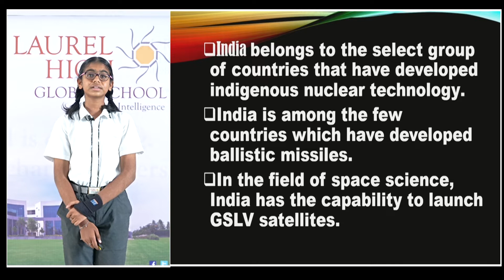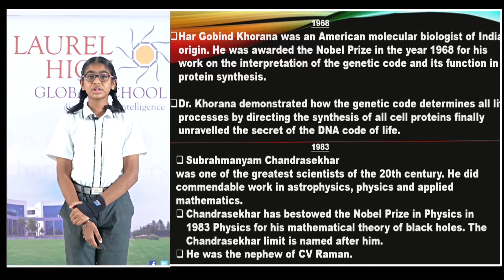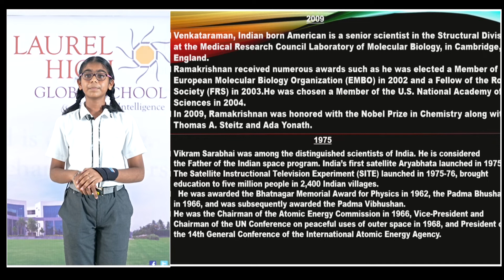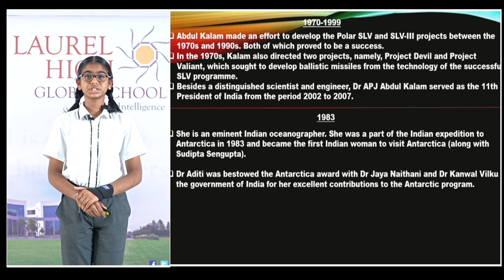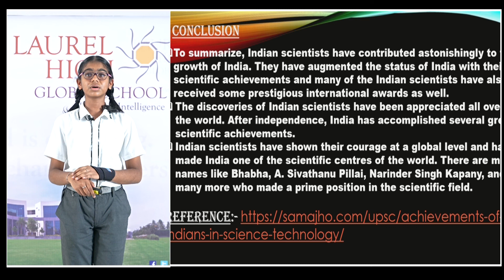INDIAN ACHIEVEMENTS IN SCIENCE - Aishwarya Sarikela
Welcome to Laurel Read to Lead program, a yearlong integrated program focused on acquiring communication skills. Laurel High believes in nurturing students to be true Global Citizens, who excel in a diverse and multicultural society. Let us witness the student's process of learning and transforming it into their own.